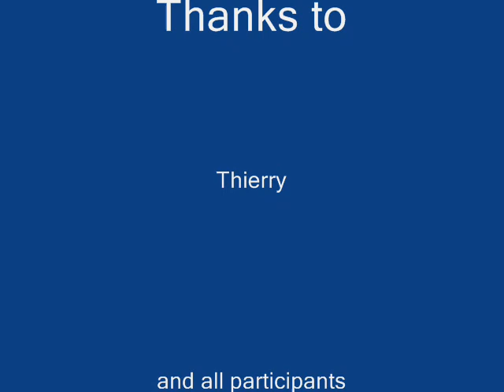Fana' Briques 2008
Impressions from the setup phase of the Fana'Briques LEGO event 2008 in Rosheim (Alsace)